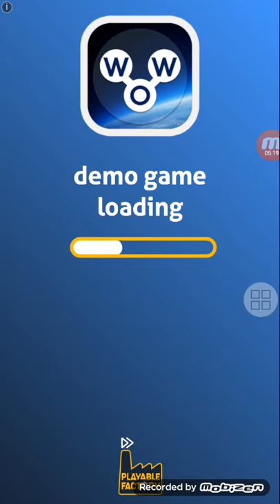Jogando Ball Blast